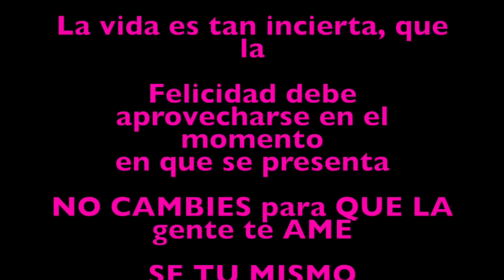VLOG#175 EN PROCESO DE COMPRAR NUESTRA TERCERA CASA 🏡 VERO LE RESPONDE A JUAN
Hola mis chulas. Video nuevo😘 Espero y lo disfruten q Dios me las bendiga. Gracias por estar aqui!